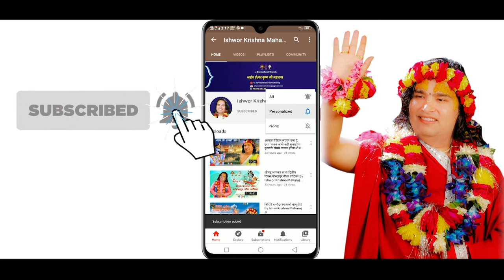बाल कवच || सातो गए, नजर लागेमा झार फुक मन्त्रहरु || By Ishwor Krishna Maharaj Ji